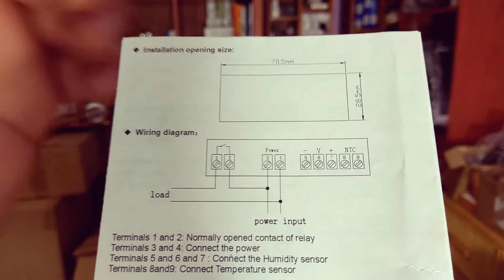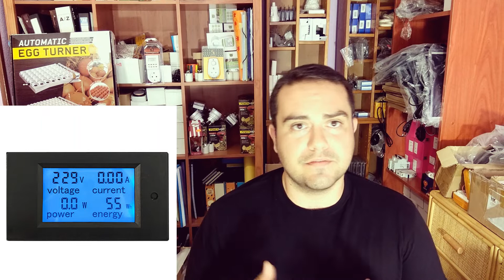❓Qué VENTILADOR ♒♒ para INCUBADORA CASERA❓ Respondiendo Preguntas Incubadoras Caseras